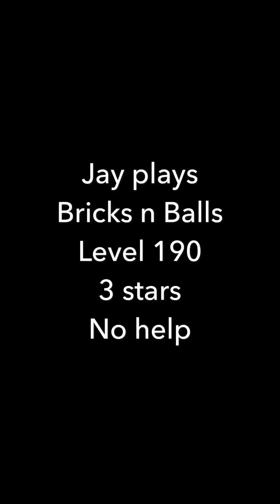Jay plays Bricks n Balls - Level 190 - 3 stars - No help